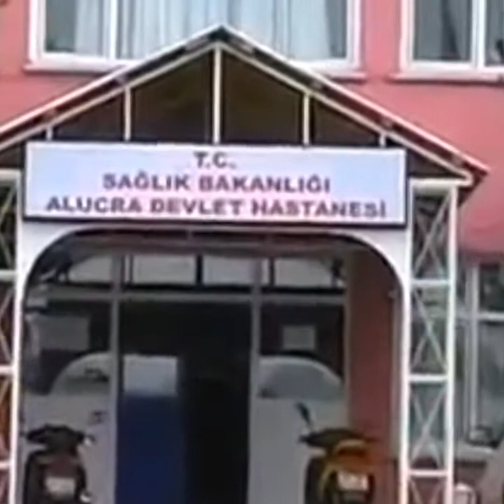Mustafa küçük (eser Acı poyraz bizim ellerde...